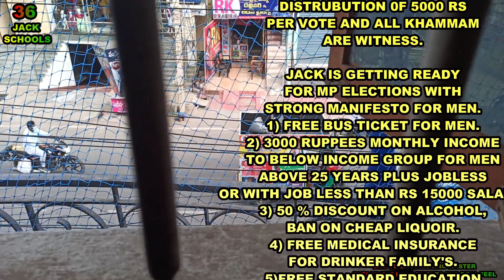JACK IS GETTING READY FOR MP ELECTIONS WITH STRONG MANIFESTO FOR MEN.1) FREE BUS TICKET FOR MEN.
GOOD MORNING JACK SCHOOLS
STORY WITH CHARY AND MUSIC.

CONGRESS WIN IN KHAMMAM
AND ROADS ROAR WITH FLAGS.

JACK SCHOOLS INDEPENDENT
MLA DURGA GET 530 VOTES
AND WE THINK WIN
ON CONGRESS & TRS
WHO WON WITH MONEY
DISTRUBUTION 0F 5000 RS
PER VOTE AND ALL KHAMMAM
ARE WITNESS.

JACK IS GETTING READY
FOR MP ELECTIONS WITH
STRONG MANIFESTO FOR MEN.
1) FREE BUS TICKET FOR MEN.
2) 3000 RUPPEES MONTHLY INCOME
TO BELOW INCOME GROUP FOR MEN
ABOVE 25 YEARS PLUS JOBLESS
OR WITH JOB LESS THAN RS 15000 SALARY.
BAN ON CHEAP LIQUOIR.
4) FREE MEDICAL INSURANCE
FOR DRINKER FAMILY'S.
5)FREE STANDARD EDUCATION
FOR ALL CHILDREN WITH
SPORTS, GROUNDS AND MUSIC.
6)AGRICULTURE COLLEGES
WITH SHORT TERM COURSES
AT VILLAGE LEVEL.
7) AND MANY MORE WITH
FIGHT ON NOTE TO VOTE.

JACK BEGIN ACCOUNTS CLASS,
ENGLISH CLASS AND MUSIC CLASS
WITH CHARY. THEY BOTH
PLAY WITH AND FOR
INDRONICA MUSIC INSTITUTE.

JACK IS GOOD IN TEACHING
ACCOUNTS AND CHARY COMPLETED
B.COM IN TELUGU MEDIUM.

JACK ALSO TEACH SPOKEN
ENGLISH CLASS TO CHARY.

THEY BOTH PLAY
MUSIC CLASS 1
SHANKARABHARANAM RAGAM
SA.RE.GA.MA
PA.DHA.NE.SAA
WITH ADITALAM
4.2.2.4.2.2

CHARY PLAY KEYBOARD
FOLLOWING JACK MUSIC
CLASS IN GUITER AND FLUTE.
గుడ్ మార్నింగ్ జాక్ స్కూల్స్
చారీ మరియు సంగీతంతో కథ.

ఖమ్మంలో కాంగ్రెస్‌ గెలుపు
మరియు రోడ్లు జెండాలతో గర్జించాయి.

జాక్ స్కూల్స్ ఇండిపెండెంట్
ఎమ్మెల్యే దుర్గకు 530 ఓట్లు వచ్చాయి
మరియు మేము గెలుస్తామని భావిస్తున్నాము
కాంగ్రెస్ & టీఆర్ఎస్ పై
డబ్బుతో ఎవరు గెలిచారు
డిస్ట్రిబ్యూషన్ 0F 5000 RS
ప్రతి ఓటు మరియు మొత్తం ఖమ్మం
సాక్షులు.

జాక్ సిద్ధమవుతున్నాడు
ఎంపీ ఎన్నికల కోసం
పురుషుల కోసం బలమైన మానిఫెస్టో.
1) పురుషులకు ఉచిత బస్ టికెట్.
2) 3000 రూపాయల నెలవారీ ఆదాయం
పురుషుల కోసం దిగువ ఆదాయ సమూహానికి
25 ఏళ్లు పైబడి జాబ్‌లెస్
లేదా RS 15000 జీతం కంటే తక్కువ ఉద్యోగంతో.
3) ఆల్కహాల్‌పై 50% తగ్గింపు,
చౌక మద్యంపై నిషేధం.
4) ఉచిత వైద్య బీమా
తాగుబోతు కుటుంబానికి.
5)ఉచిత ప్రామాణిక విద్య
అన్ని పిల్లల కోసం
క్రీడలు, మైదానాలు మరియు సంగీతం.
6)వ్యవసాయ కళాశాలలు
స్వల్పకాలిక కోర్సులతో
గ్రామ స్థాయిలో.
7) మరియు మరెన్నో
ఓటు వేయడానికి నోటుపై పోరాడండి.

జాక్ స్టార్ట్ అకౌంట్స్ క్లాస్,
ఇంగ్లీష్ క్లాస్ మరియు మ్యూజిక్ క్లాస్
చారీతో. వాళ్ళిద్దరు
దీనితో మరియు కోసం ఆడండి
ఇంద్రోనికా మ్యూజిక్ ఇన్స్టిట్యూట్.

జాక్ టీచింగ్‌లో మంచివాడు
ఖాతాలు మరియు ఛారీ పూర్తయ్యాయి
B.COM తెలుగు మీడియంలో.

జాక్ కూడా మాట్లాడాడు
చారీకి ఇంగ్లీష్ క్లాస్.

వారిద్దరూ ఆడతారు
సంగీత తరగతి 1
శంకరాభరణం రాగం
SA.RE.GA.MA
PA.DHA.NE.SAA
ఆదితాళంతో
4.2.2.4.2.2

చారీ ప్లే కీబోర్డ్
జాక్ సంగీతాన్ని అనుసరిస్తోంది
గిటర్ మరియు ఫ్లూట్‌లో క్లాస్.